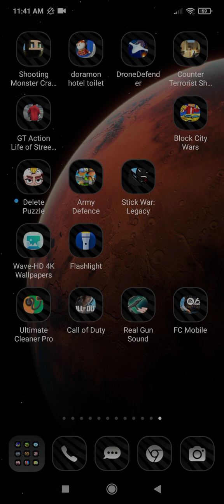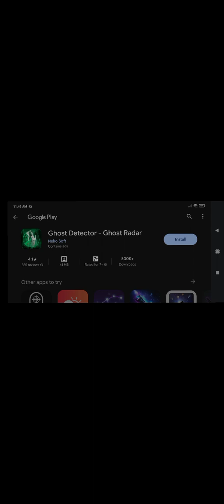blood striker ayu like blood striker an you blood striker